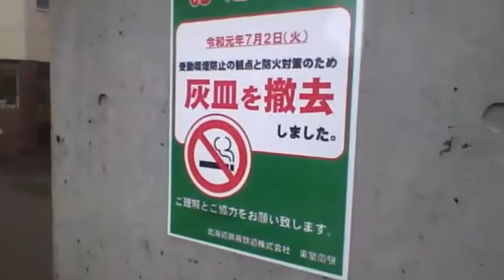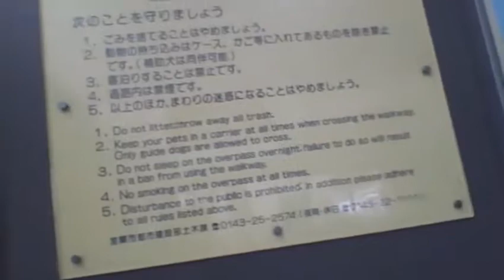#148 曇りの日の東室蘭駅前 Walking around Higashi Muroran Station 【バーチャルセクション】